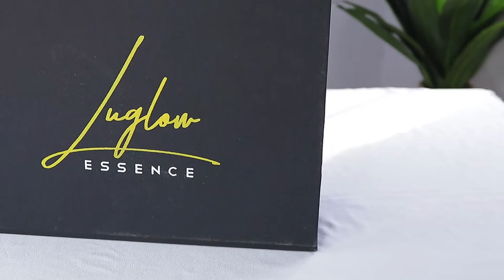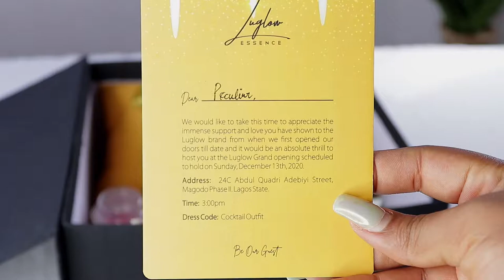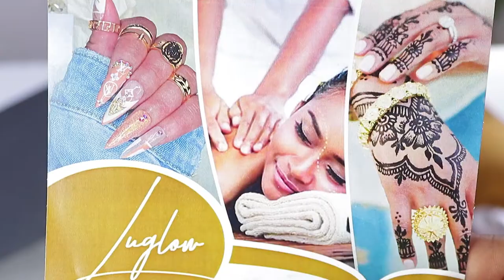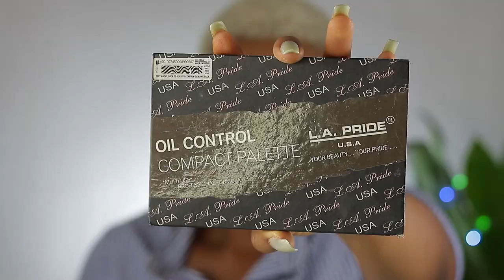HOW TO: DO PEOPLE STILL DO EYELINER WITH RED LIPS??? SIMPLE EYELINER/RED LIPS TUTORIAL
Hello Beautiful People,,, I just wondered if people still just wear a red lip with eyeliner. I created a look just for that purpose. I do hope you enjoy this tutorial, XOXO, PECY

Love you guys, and stay blessed!!

PRODUCTS USED:

TM Essential Always on the Glow - Sunset
Melanie Mills X Sonjdra Deluxe Gleam Body - Peach Deluxe
Maybelline Super Stay Foundation & Zikel Pro-Matte High Definition Foundation
Wet n Wild Foundation & LA Girl Pro Concealer
Zikel Long Lasting Powder - Warm
LA Pride Oil Control Compact Palette
Milani Baked Blush - 06
0.TWO.0 Highlighter - 01
Katel Eyeliner
Mabrook Soft Eyeliner - 201 Black
M.N Eye/Lip Liner - Brown
Huda Beauty Liquid Matte Lipstick - Sheerleader
Beyond Beauty Lipstick - 07

FOR PURCHASES OF FOOTWEARS AND OTHER LEATHER PRODUCTS

OTHER VIDEOS THAT WILL BLOW YOUR MIND…